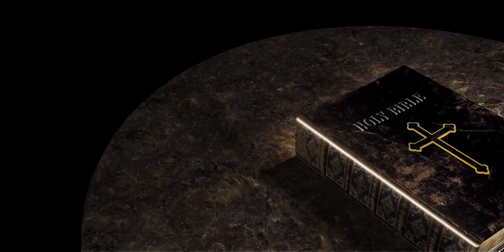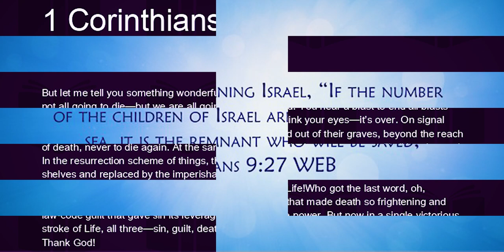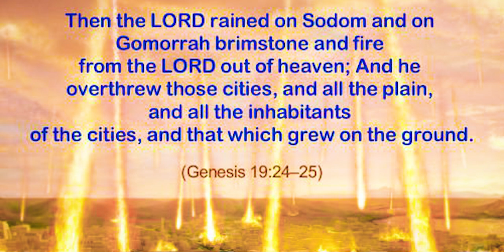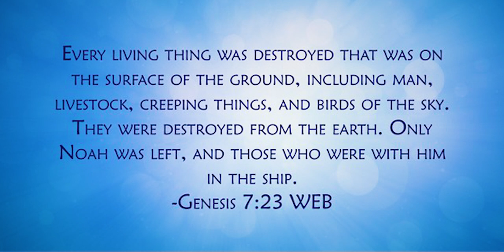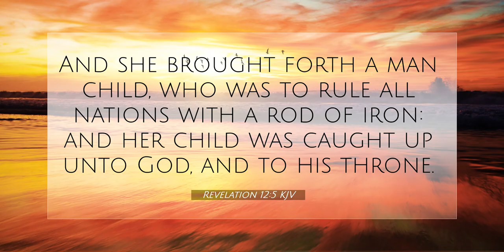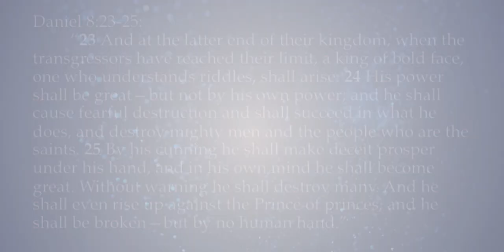GOOD NEWS | Victor Da Cunha | New konkani song 2023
Lyrics. Victor da Cunha

Singer.  Victor da Cunha